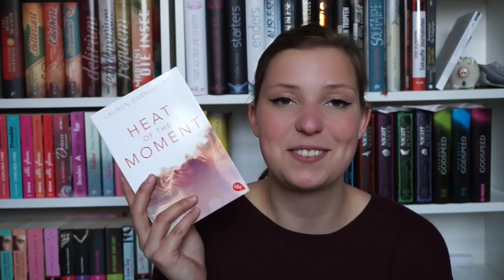Unpacking: Paket von Mella :)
Meine liebe Mella hat mir ein Paket geschickt und ich packe es mit euch zusammen aus :)